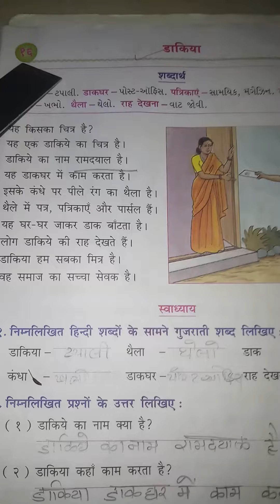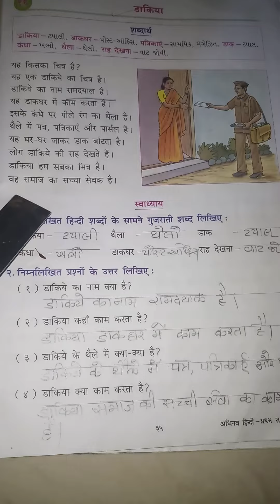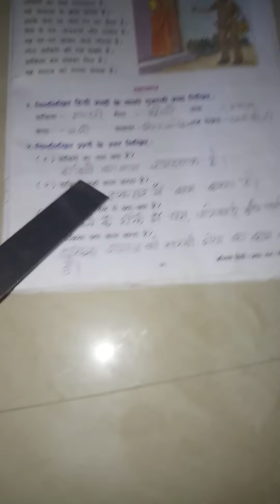STD 4 Hindi unit 16